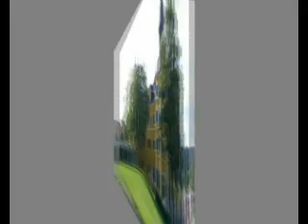Schloss Velden a Capella Hotel (Velden am Wörther See)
Schloss Velden a Capella Hotel